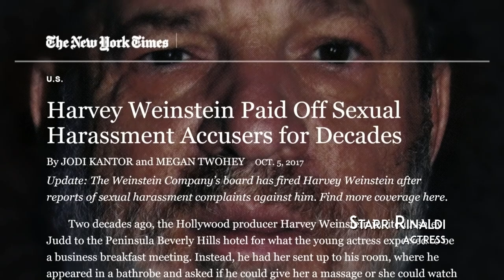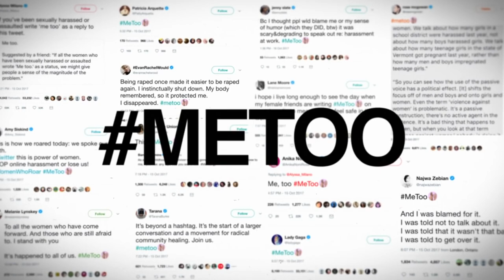THE RECKONING | Official HD Trailer (2018) | DOCUMENTARY | Film Threat Trailers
Powerful, personal and uncensored, Barry Avrich's The Reckoning: Hollywood’s Worst Kept Secret explores the most explosive scandal in pop culture’s history: sexual misconduct in Hollywood. The film is raw and a culture-change agent.

Starring Melissa Sagemiller, Lauren Sivan, Dylan Farrow. Directed by Barry Avrich.

On Demand November 6, 2018.